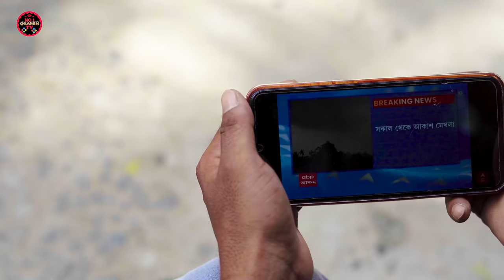হাড় কিপটে part 4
হাড় কিপ্টের সমস্ত পার্ট
8.   Coming soon

✽_ Credits_✽:
🌟🎥Director :Rocky
💻Editor  :Rasid
  writer .. Giyasuddin
🎥D.o.p : Mekail
Copyright ;No 1 gramin TV